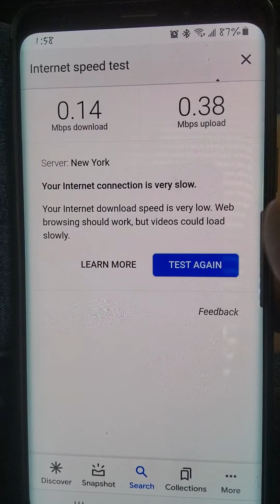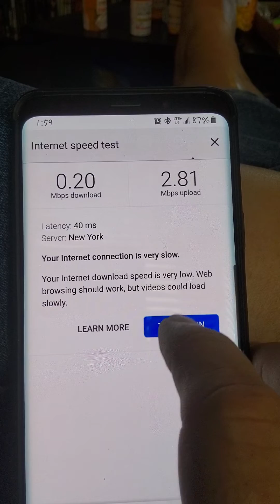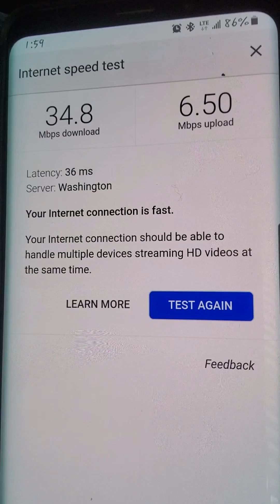T-mobile home internet throttling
Comparison of mobile data 4glte to home internet 4glte